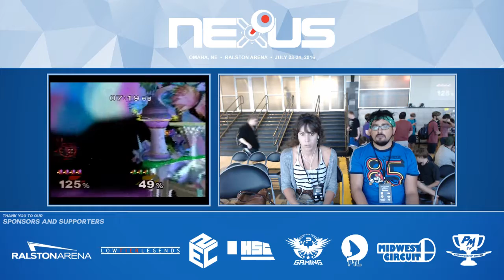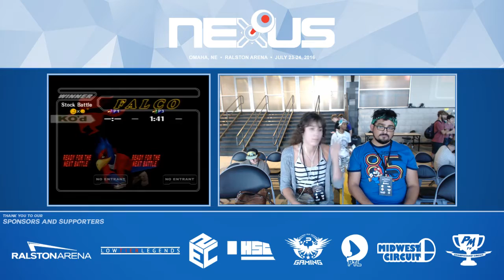Nexus (Melee Pools) – DavidCue (Falco) vs. Tara (Falco)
Nexus
7300 Q St Omaha, Nebraska 68127
7/24/16